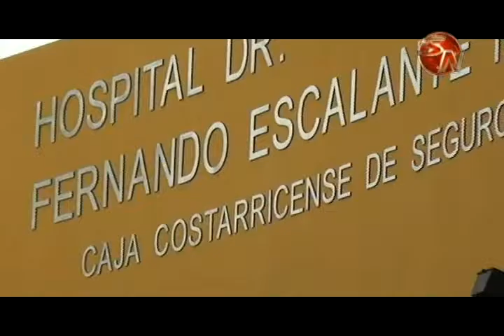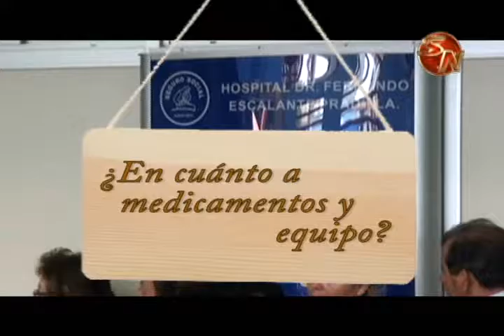HEP CUENTA CON EL ABASTECIMIENTO 1